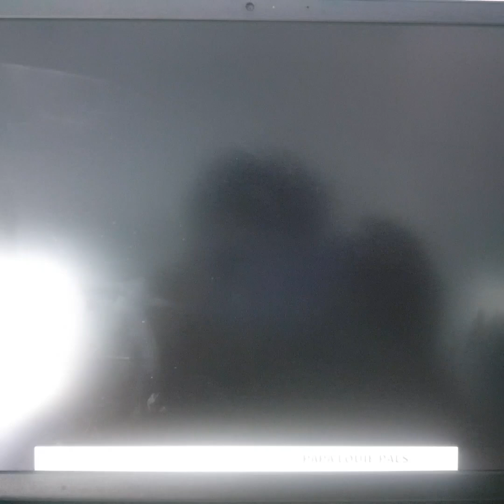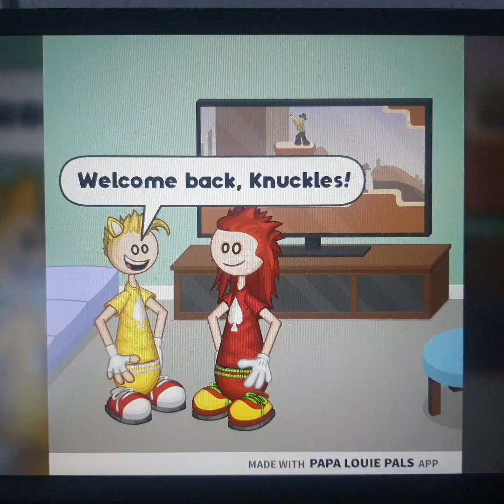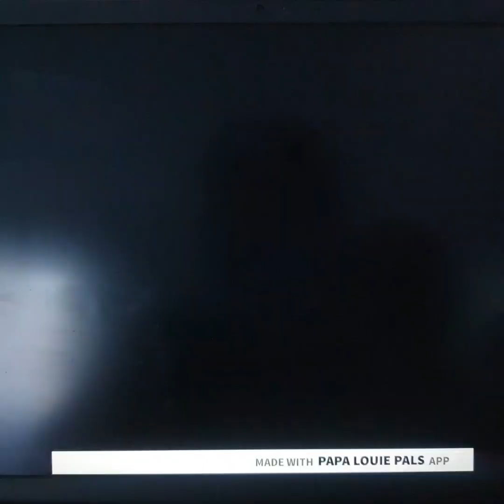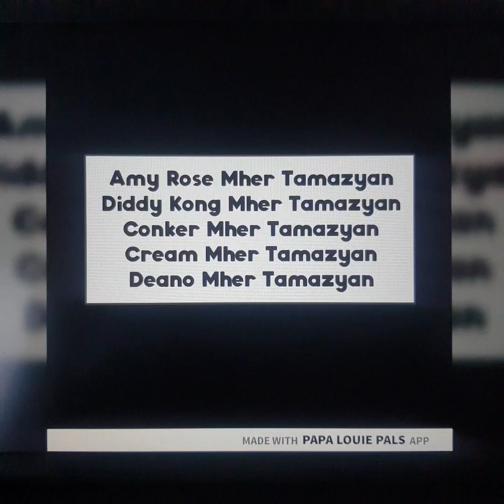Within a Deep, Dark Forest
Episode 53 Within a Deep, Dark Forest
Shadow Invited Spongebob, Steven, Princess Peach and Mario To Go To The Dark Forest including Sonic, So, Sonic Is in The Forest, Also, Dr. Eggman Wearing a Pumpkin Mask To Scare Sonic, So Sonic Ran Away From Dr. Eggman as Pumpkin Creature, Next, It's Scary Forest, Mayor Mallow as a Ghost, Last, It's Graveyard, Sonic Looking at Tombstones, So, Shadow, Steven, Princess Peach, Mario and Spongebob Were Trying To Find Sonic, But They Got Him Lost, Finally, Patrick Is Finally Here To Save Sonic From This Place To Take Him Home